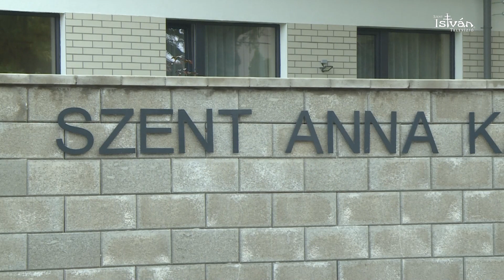Két új katolikus óvodát áldott meg Ternyák Csaba egri érsek Miskolcon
A Magyar Katolikus Egyház országos óvodafejlesztési programja keretében emelt épületek 160 óvodás színvonalas ellátását biztosítják.